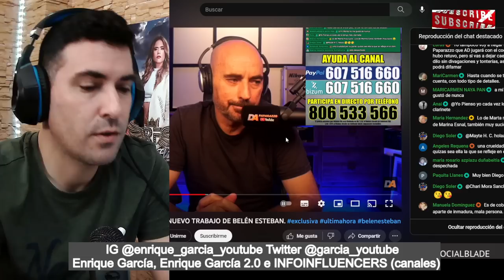Antonio David Flores tendría NUEVA NOVIA y Marta ESTALLARÍA al enterarse, vía Diego A.